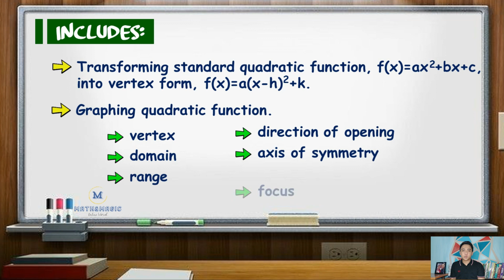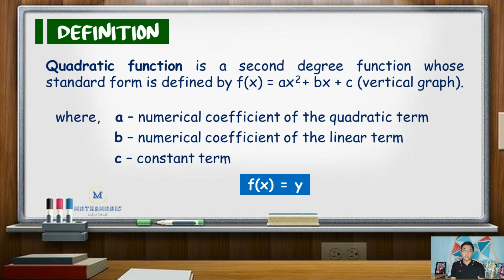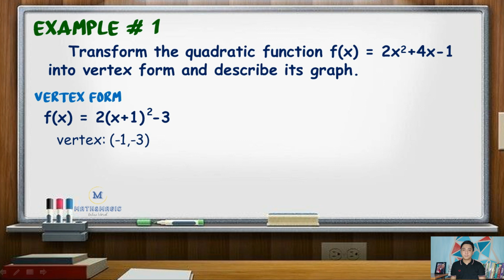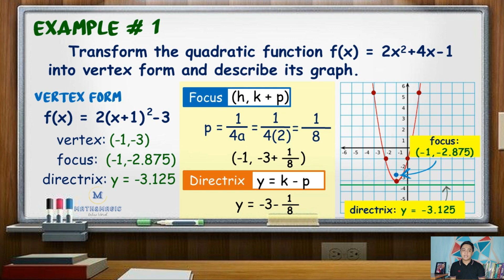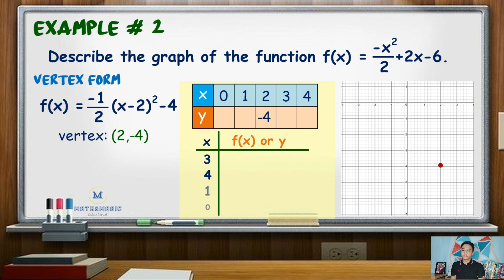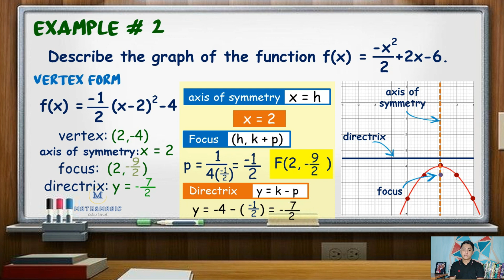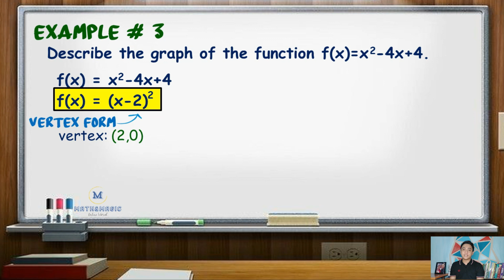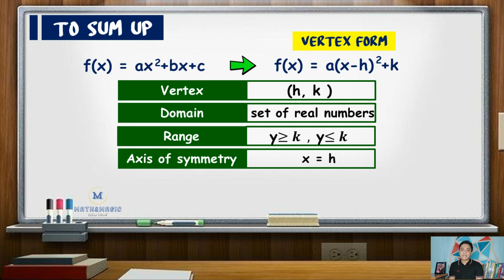Grade 9: Graphing Quadratic Functions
This video involves:
(a) Transforming standard quadratic function into vertex form.
(b) Graphing quadratic functions (vertical parabola) by determining
    b.1. vertex
    b.2. domain
    b.3. range
    b.4. direction of opening
    b.5. axis of symmetry
    b.6. focus
    b.7. directrix